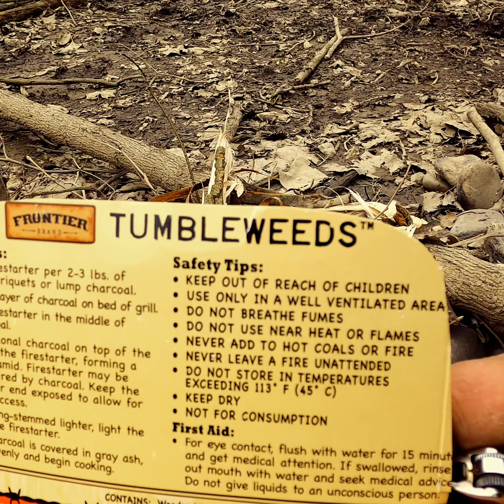fireitupfriday Tumbleweed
Here I tested out a product called the Tumbleweed  fire starter here at camp deadwood